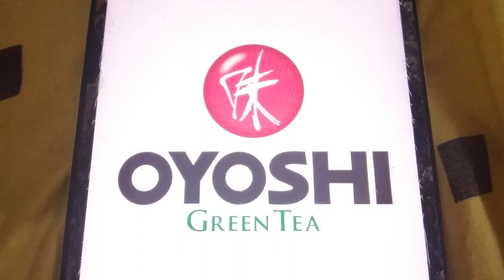ABC Lore Logos Song Malaysia 3